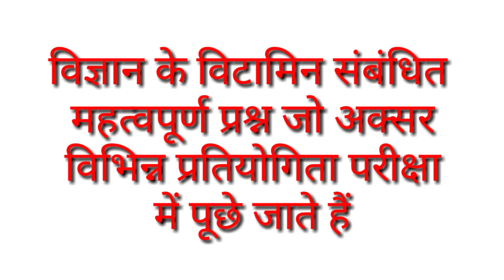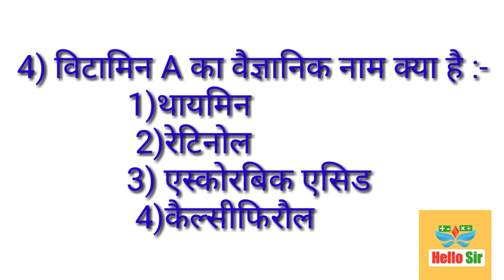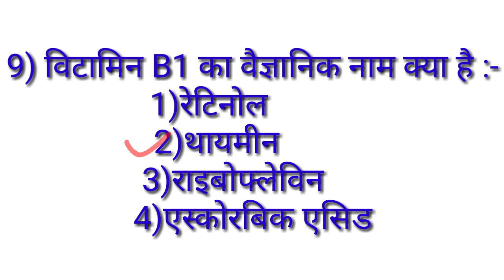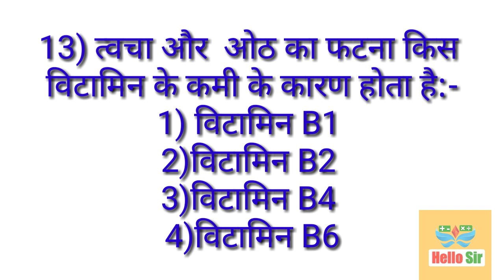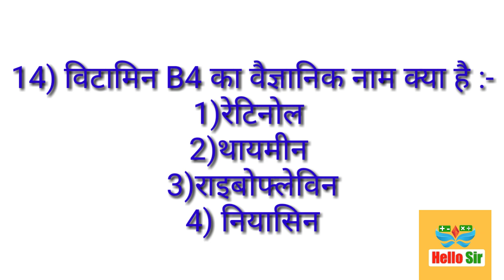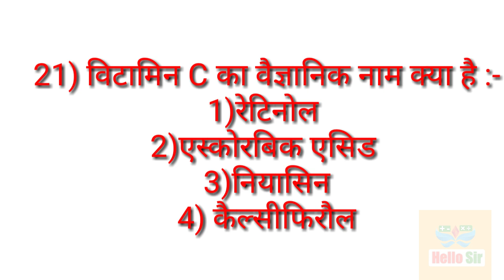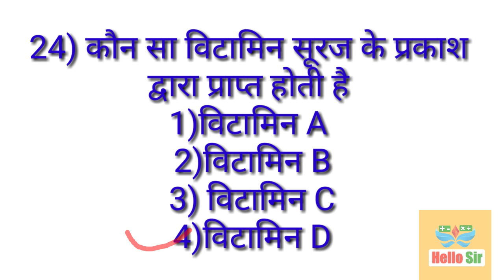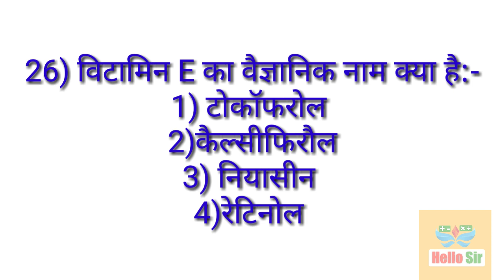Gk short trick/Science GK Trick/Vitamins source, disease, chemical name/GK for SSC RRB and group D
hi guys in this video we learn about what is vitamins, sources of Vitamins ,hypervitaminosis ,avitaminosis ,deficiency of vitamins and disease, vitamin deficiency disease ,scientific name of Vitamins ,scientific name of vitamin A,scientific name of vitamin B ,scientific name of vitamin C, scientific name of vitamin D, water soluble vitamins, fat soluble   vitamin , vitamin H, science GK trick ,GK Short trick

Higuys myself "balram Prasad Gupta "and you are watching "hello sir "YouTube channel .in this channel we will learn about fast tricks of maths ,physics ,chemistry reasoning ,biology and building designing and much more

5) digital sum or root method trick for simplification:-

7) Gk tricks:-

video topics:-
1)GK short tricks
2)science GK trick
3)vitamins
4) vitamins deficiency disease 5)hypervitaminosis
6)avitaminosis
7)source of Vitamins
8)scientific name of vitamin
9)vitamin A
 10)Vitamin B complex
11) vitamin C
12)vitamin D
 13)vitamin E
14)vitamin K
15)vitamin H
16)hello sir
17)Balram sir